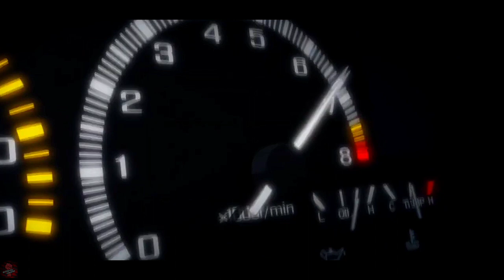"Takumi"- Initial D AMV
initial d soundtrack,
initial d deja vu,
initial d music,
initial d episode 1,
initial d running in the 90s,
initial d opening,
initial d eurobeat,
initial d amv,
initial d arcade,
initial d ae86,
initial d anime,
initial d arcade stage 8,
initial d around the world,
initial d admiration,
initial d ae86 vs ae86,
the initial d song,
the initial d iceberg,
initial d battle stage,
initial d bunta,
initial d blind attack,
initial d best race,
initial d back on the rocks,
initial d burning up for you,
initial d battle stage 3,
initial d battle digest,
initial d christmas,
initial d cars,
initial d commercial break,
initial d clips,
initial d compilation,
initial d cool vibrations,
initial d chemical love,
initial d dogfight,
initial d don't stop the music,
initial d dancing,
initial d dub,
initial d drift scene,
initial d donut media,
initial d ending,
ae86 drift,
ae86 forza horizon 5,
ae86 vs r32,
ae86 build,
ae86 speed chime,
ae86 vs ae86,
ae86 trueno,
ae86 vs fc3s,
ae86 anime,
ae86 abandoned,
ae86 assetto corsa,
ae86 acceleration,
ae86 asmr,
ae86 automatic,
ae86 anime drift,
ae86 autocross,
building a ae86,
buying a ae86,
group a ae86,
drifting a ae86,
building a ae86 in 10 minutes,
restoring a ae86,
is ae86 a good car,
ae86 blown engine,
ae86 donut media,
ae86 drift keiichi tsuchiya,
ae86 dave rodgers,
ae86 drive,
ae86 drag car,
ae86 drift build,
ae86 drift forza horizon 5,
initial d ae86,
initial d ae86 vs r32,
initial d ae86 vs rx7,
initial d ae86 vs ek9,
initial d ae86 vs evo 3,
initial d ae86 vs sileighty,
initial d ae86 vs fc3s,
initial d ae86 new engine,
ae86 engine,
ae86 exhaust,
ae86 engine sound,
ae86 engine blown,
ae86 engine swap,
ae86 edit,
ae86 exhaust sound,
ae86 electric,
ae86 forza horizon 4